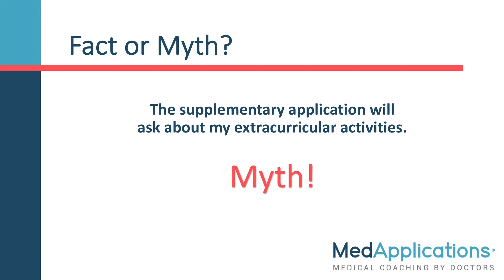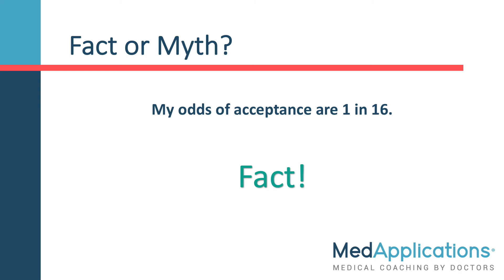How to Get into the McMaster BHSc Health Science Program: Facts & Myths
How To Get into Medical School in Canada? The McMaster Health Science Program (McMaster BHSc) is notoriously the most challenging pre-medical program in Canadian for admissions (PreMed 101). Deemed by many experts as the gateway into Canadian medical schools, high school students across the country vie for a chance at BHSc acceptance. Many of our consultants at MedApplications are former BHSc alumni. Here, we provide a "Myths and Facts" approach to this coveted program. After you watch our short tutorial, review Our Doctors and get paired with a BHSc graduate for your medical school pursuits.

Why is the BHSc McMaster program so competitive? First and foremost, it's exclusivity for an undergraduate health science program (with 160 first-year spots). By definition, this makes it competitive. With 3,500 applicants and only 160 spots, you need to be in the top 5% of applicants to get in. Just looking at the numbers, you can see how challenging that is.

Secondly, it is widely viewed as the premier undergraduate program for high school students interested in getting into medical school. For most graduating BHSc classes, over 50% ended up in medical school, thus creating an image of a pre-medical route. However, whether or not the McMaster BHSc program indeed provides an advantage for applying to medical school is not completely certain, but the truth is in the numbers.

Begin your journey into medical school today!